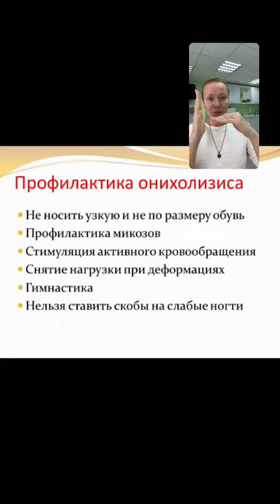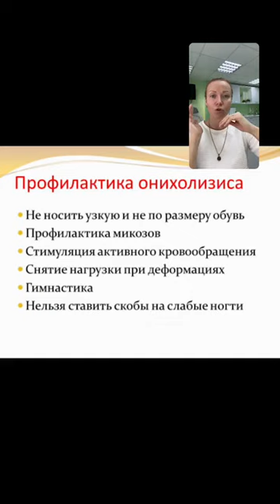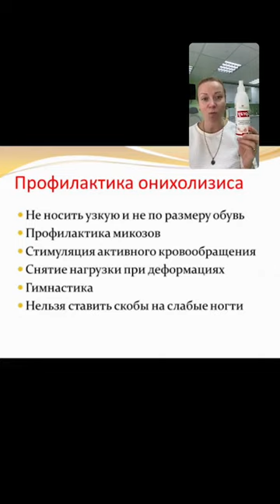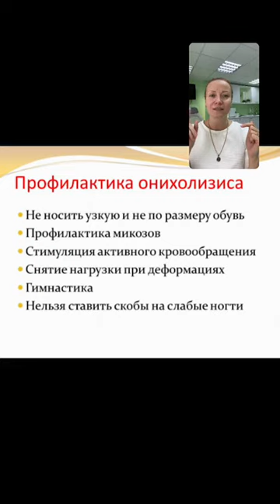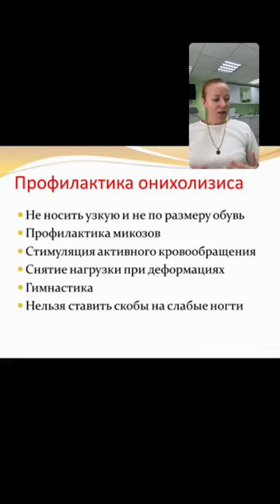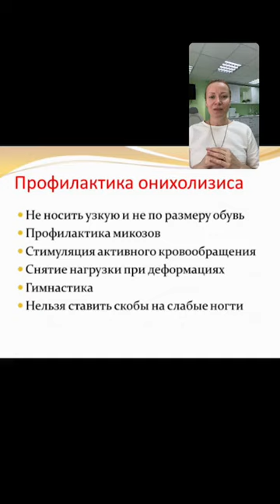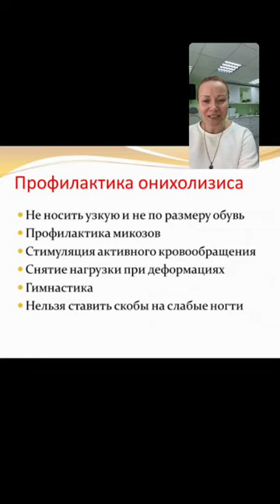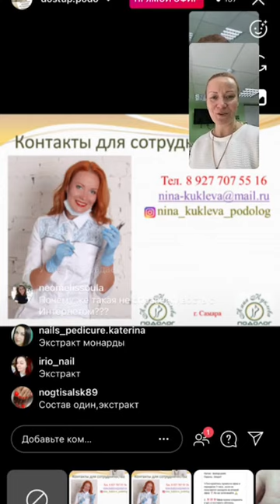dostup podo nina kukleva podolog Онихолиз Быстро решаем проблему клиента 02